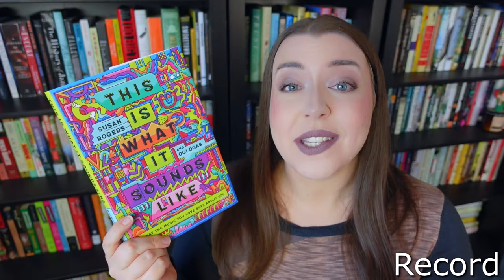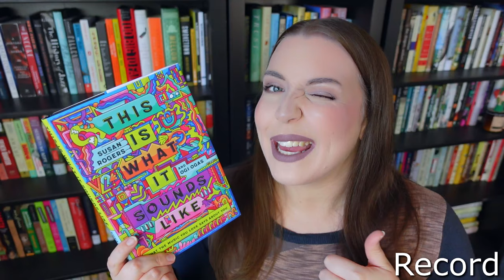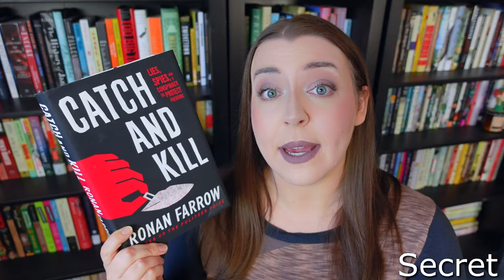NONFICTION BOOK RECOMMENDATIONS! | Nonfiction November TBR + Recommendations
Bringing you some recommendations for nonfictionnovember!

💄 My Makeup 💄
Lip color

📚 Books Mentioned 📚
This is What It Sounds Like by Susan Rogers and Ogi Ogas
Little Wonder by Sasha Abramsky
Newsroom Confidential by Margaret Sullivan
The Disappearing Spoon by Sam Kean
On Animals by Susan Orlean
The Milky Way by Moiya McTier
Borderland by Anna Reid
Adventures in Memory by Hilde and Ylva Ostby
Smarter, Faster, Better by Charles Duhigg
Hidden Valley Road by Robert Kolker
Catch and Kill by Ronan Farrow